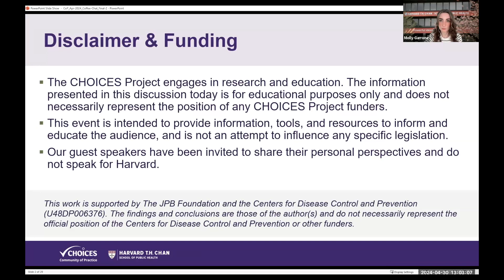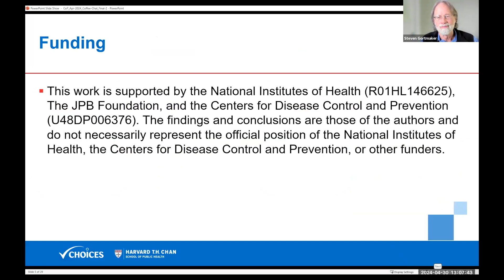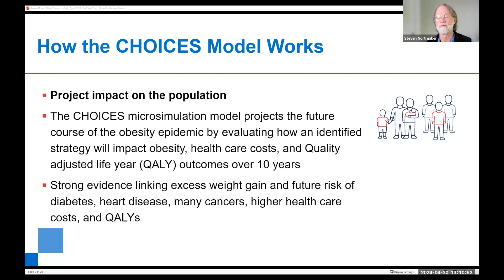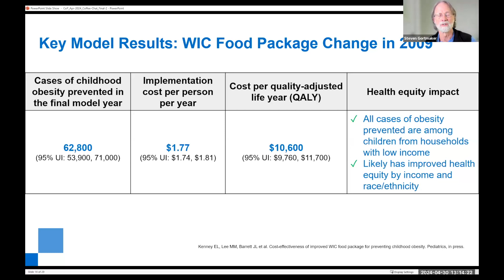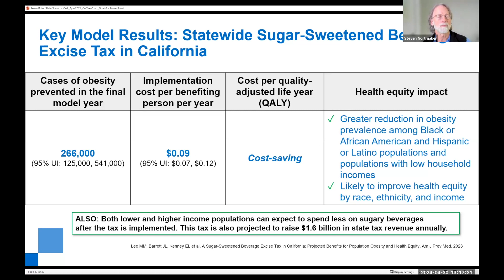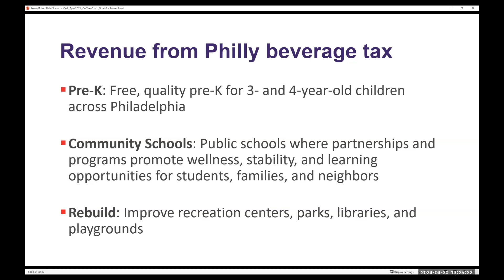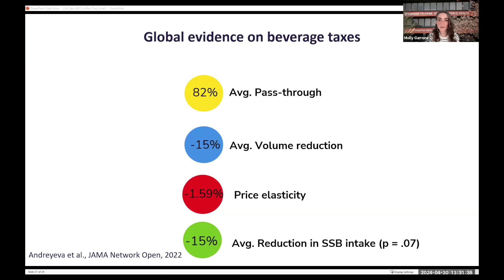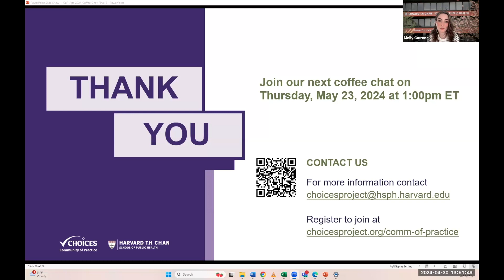Advancing Equitable Access to Improved Nutrition: Evidence and Policy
In this coffee chat hosted by the CHOICES Community of Practice, Sara Bleich, Professor of Public Health Policy at the Harvard T.H. Chan School of Public Health and inaugural Vice Provost for Special Projects at Harvard University and Steve Gortmaker, Professor of the Practice of Health Sociology, Director of the Prevention Research Center on Nutrition and Physical Activity, and Director and Co-Principal Investigator of the CHOICES Project at the Harvard T.H. Chan School of Public Health shared evidence about cost-effective, population-level nutrition policies that have been shown to prevent obesity and improve health equity as well as updates about implementation.

Molly Garrone, MA, Senior Communications Coordinator for the CHOICES Project at the Prevention Research Center on Nutrition & Physical Activity at the Harvard T.H. Chan School of Public Health, moderates.

This event is part of our monthly CHOICES Community of Practice coffee chat series. This coffee chat is for any public health professional whose work focuses on advancing obesity prevention, healthy eating, and active living and want to learn more about how cost-effectiveness analysis can advance their efforts and address health equity.